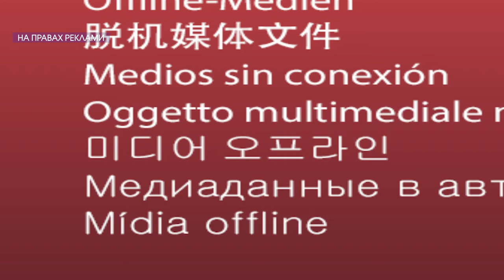Як працює сервіс нянь "Coffee Nanny" у Луцьку | Ранок LIVE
Робота, щоденні клопоти інколи змушують батьків шукати собі помічників, аби дитинство їхньої малечі було щасливим і повноцінним👶 Пошук професійної няні – актуальне питання сьогодні👧☝️ Як зробити все правильно та знайти дійсно свою людину, говоримо із засновницями сервісу "Coffee Nanny" у Луцьку Софією Теслюк та Катериною Маслічук.

🔸Які плюси пошуку няні саме з агентств?
🔸Що обов'язково потрібно обговорити з нянею під час першої зустрічі?
🔸Які обов‘язки няні і від чого вони залежать?
🔸Якими навиками, яким характером має володіти няня і як
це перевірити?
🔸Які існують вимоги щодо людини, яку батьки запрошують у свій дім?